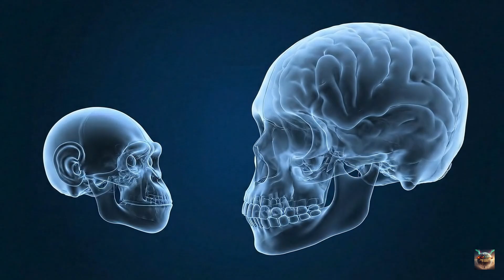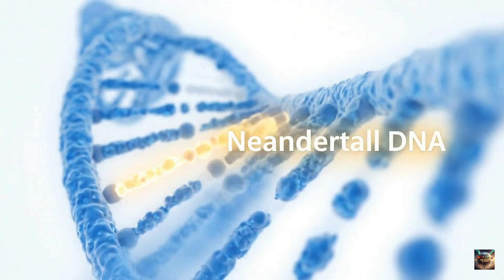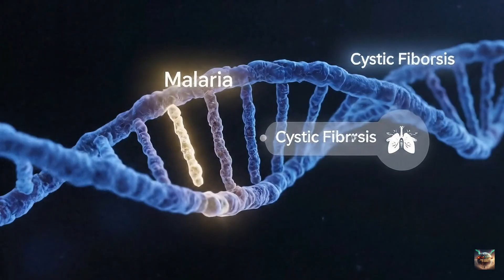The Untold Story of Human Evolution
Ever wonder how we got here? Not just geographically, but genetically? This video takes you on an astonishing journey through millions of years, exploring the ancient primates that walked the Earth long before us. Discover the surprising twists and turns that ultimately led to the very species watching this video right now.

Our story is one of incredible transformation, from tiny, tree-dwelling creatures to the bipedal, tool-making ancestors who shaped our world. We'll unravel the deep history of primate evolution, tracing our lineage through groundbreaking fossil discoveries like "Lucy" and uncovering the genetic secrets we share with our closest living relatives.

This video covers:

0:00 - The Hook: Our Primate Roots
0:21 - Ancient Echoes: The Rise of Primates
1:56 - The Great Divergence: Monkeys, Apes, and Us
3:27 - Walking Tall: The Dawn of Hominins
5:01 - Out of Africa: The Homo Saga
6:31 - Future of Our Lineage: Evolution Continues

In this journey, we'll explore the life-changing adaptations that defined our ancestors—from the grasping hands of early primates to the enhanced shoulder mobility that defined the first apes. We'll examine why Africa became the "crucible" of human evolution, where climate shifts pushed our ancestors out of the trees and onto the savanna.

Learn about the environmental pressures that favored bipedalism and the cognitive revolution that began with the first stone tools. We'll also dive into the fascinating puzzle of our interactions with other Homo species, like the Neanderthals, and discuss the latest genetic evidence of interbreeding.

Finally, we'll look at the future of our lineage. How does human evolution continue today? What genetic legacies from our ancient ancestors still affect us? This video is an essential guide to understanding not just where we come from, but where we are headed as a species.
Primate Evolution